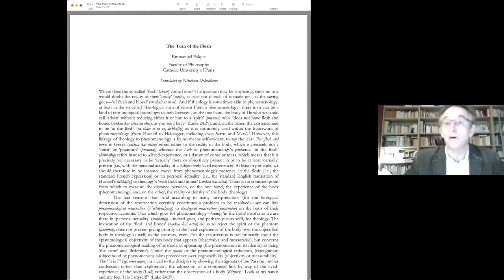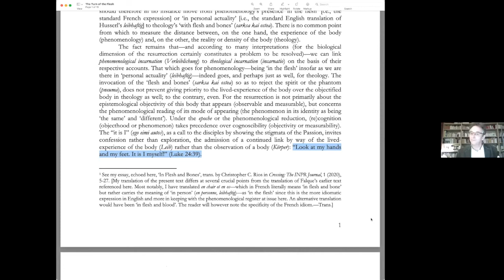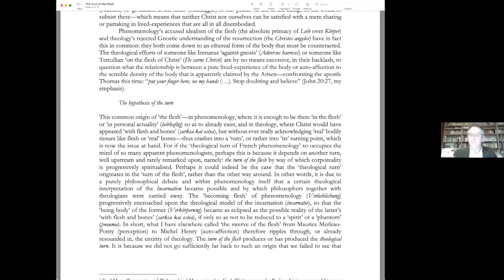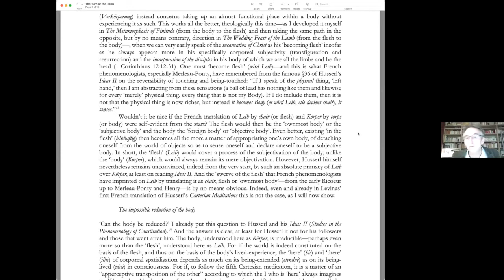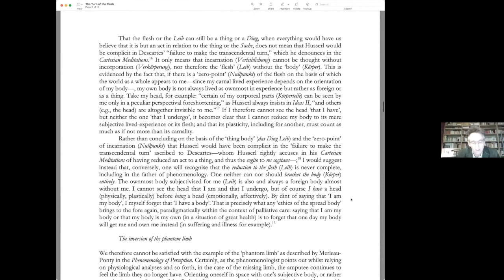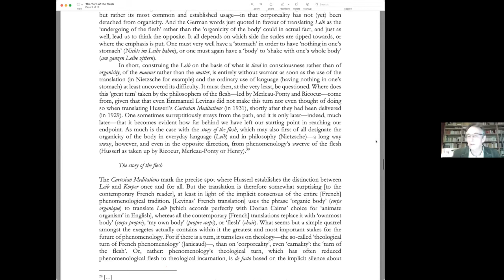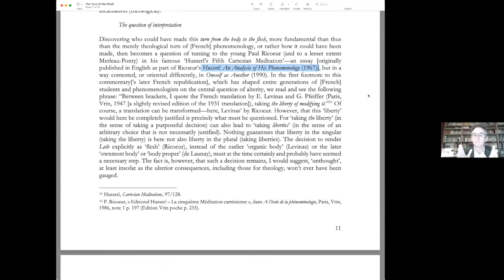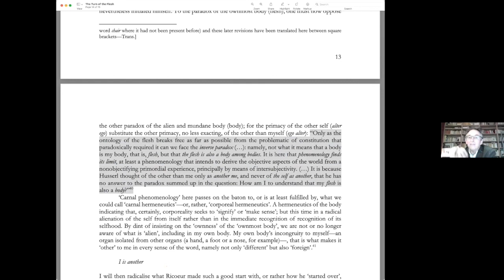The Turn of the Flesh - Professor Emmanuel Falque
The translation of the word Leib into different languages, especially into French, constitutes a problem that guides the whole history of phenomenology, and even the philosophy of religion. Originally, Emmanuel Levinas translated the word Leib not by the French ‘chair’, corresponding to the English ‘flesh’, but by ‘organic body’. It is under the double impetus of Maurice Merleau-Ponty and Paul Ricoeur that the French translation of the word Leib by ‘chair’ or ‘flesh’ came about. This ‘turn of the flesh’ then determined the whole history of phenomenology’s confrontation with the philosophy of religion. Superimposing the ‘Word made flesh’ (sarx) onto ‘the lived experience of the body’ (chair or flesh) or onto ‘the living body’ (the organic body), constitutes the way in which the Christic Incarnation is interpreted in light of phenomenological incarnation. With, or alongside, the ‘theological turn’, I will therefore here outline a ‘turn of the flesh’ [or ‘carnal turn’] of French phenomenology.

Professor Emmanuel Falque is Honorary Dean of the Faculty of Philosophy of the Catholic University of Paris. He specialises in patristic and medieval philosophy, phenomenology, and philosophy of religion. Of particular interest are his ‘philosophical triduum’—The Metamorphosis of Finitude (Fordham UP, 2012), The Wedding Feast of the Lamb (Fordham UP, 2016), and The Guide to Gethsemane (Fordham UP, 2019)—, and Crossing the Rubicon: The Borderlands of Philosophy and Theology (Fordham UP, 2016).